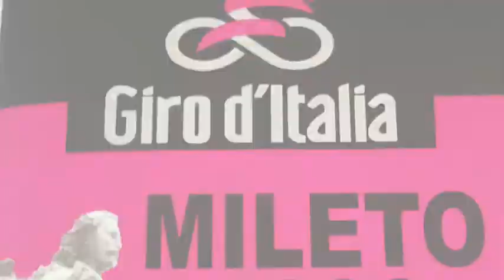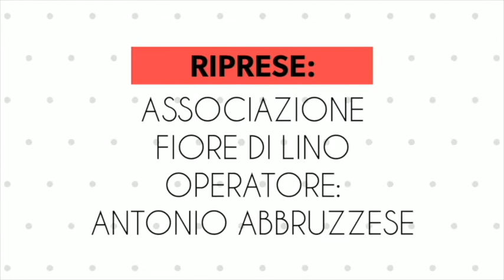Intervista a Luigi Bevacqua - Presentazione Tappa Giro d'Italia 2020 - Mileto Camigliatello Silano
Intervista a Luigi Bevacqua (Recordman) - Presentazione Tappa Giro d'Italia 2020 - Mileto Camigliatello Silano
20 novembre 2019